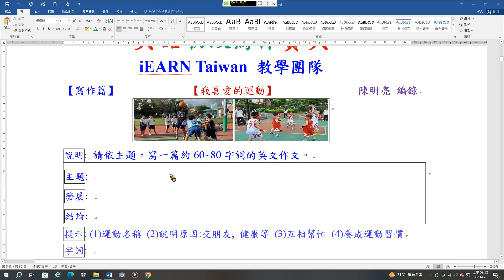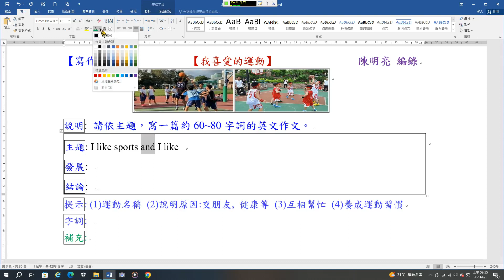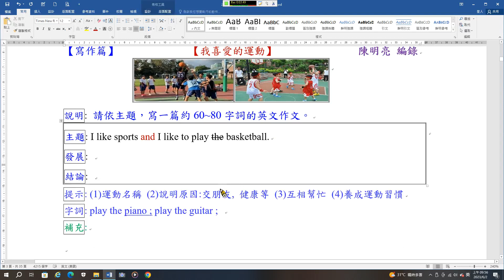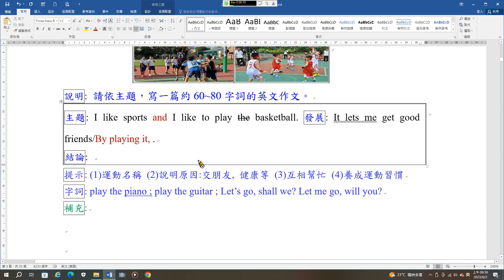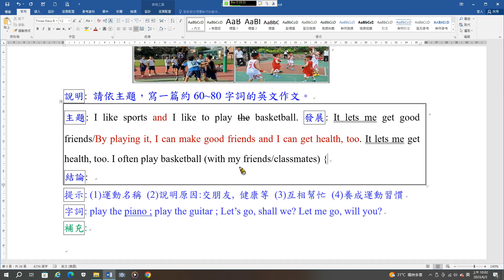初級寫作03 我喜愛的運動A